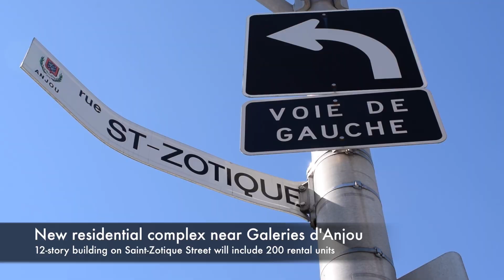New residential complex near Galeries d'Anjou (September 20 2021)